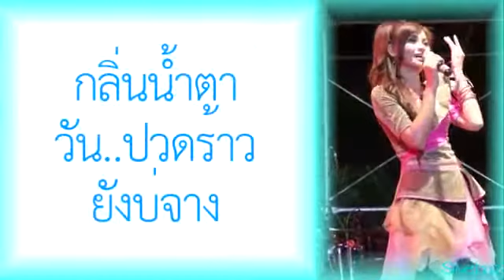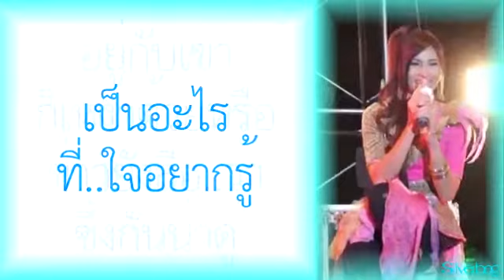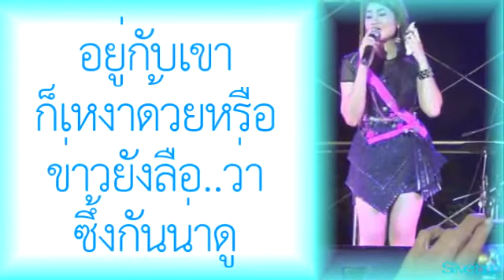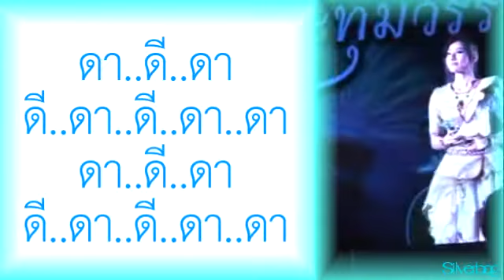อยู่กับเขาเหงาด้วยหรือ - ข้าวทิพย์ ธิดาดิน